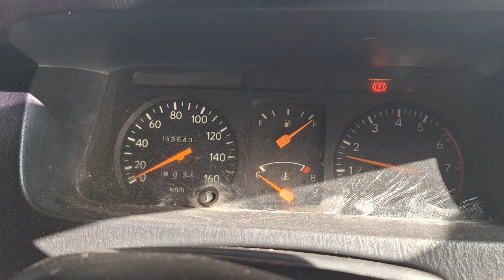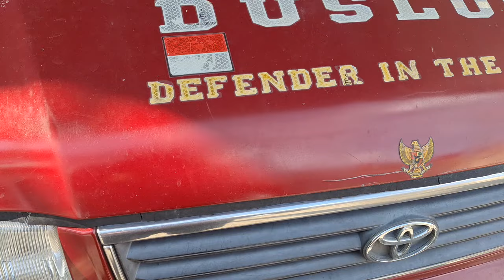kijangku - Suara khas kijang Gasoline 7k LGX 1999 karburator platina bunyi tek tek saat dingin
kijangku -Sudah sejak 6 tahun lalu saat minang kijang ini suara tek tek tek dimesin kijang saat dingin awal dinyalakan , setelah oli melumasi bunyi kembali senyap. ngga masalah ya gaes pakai aja